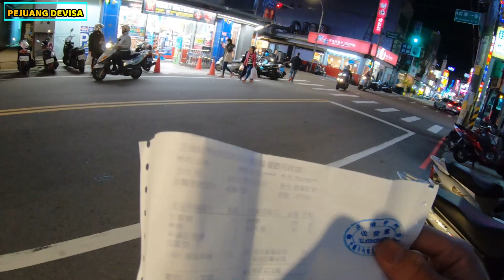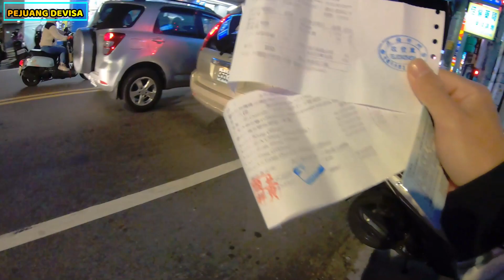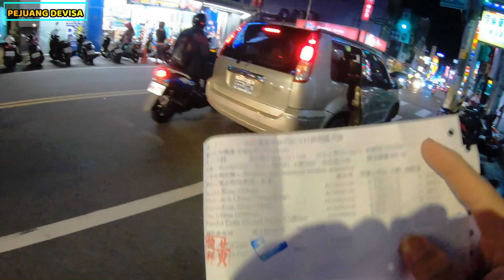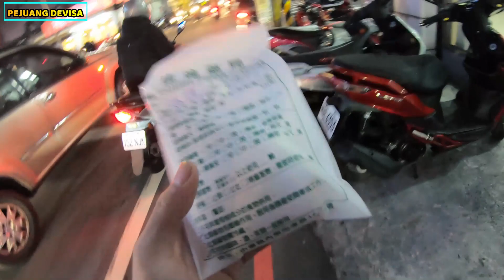Cara Berobat Di Taiwan || Vlog Tki Di Taiwan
hallo... shobat You Tube
Cara Berobat Di Taiwan || Vlog Tki Di Taiwan,begitulah tutorial atau cara berobat di taiwan, maaf sekali camera saya tidak masuk karena saya cuma sendirian, intinya kalian harus bawa arc dan cimpoka atau kartu sehatnya taiwan dan masuk nunggu aja sampai ada panggilan trus priksa kalo sudah selesai di beri catatan obat trus suruh ambil di apotik sebelah , simpel bgt kan,smoga bermanfaat ya guys
salam semangat para pejuang, ingat kesehatan itu mahal
*Cek vidio lainya sobat
*Dan masih banyak lagi di Chanel

*Bantu support chanel ini dg cara

        "TERIMA KASIH"

Salam